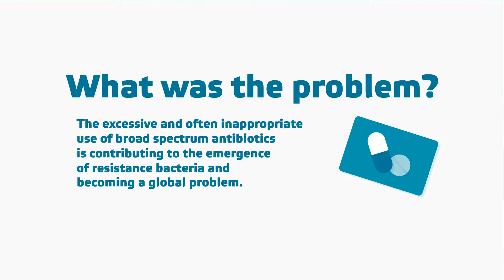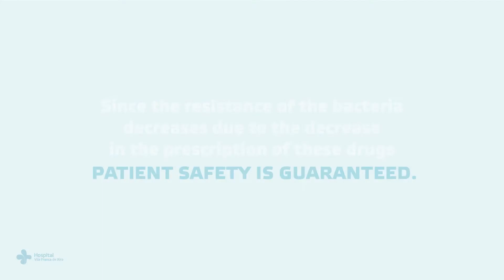Reduction of the consumption of broad spectrum antibiotics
Reduction of the consumption of broad spectrum antibiotics in 3 years of antimicrobial stewardship implementation